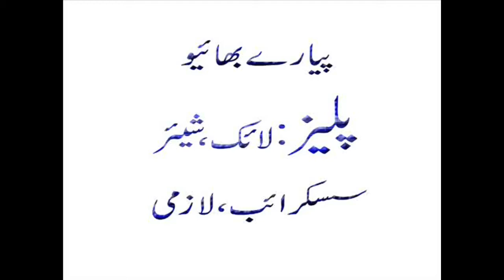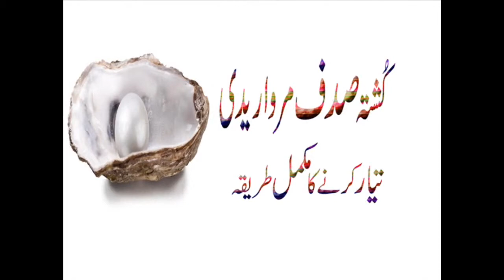Saddaf,Sucha Sip, Marwaredi ,Ki Peh chan, Aur Faedey,,By Desi Pansaar Tv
Watch ; Motapa Shartia Khatam Desi Botion Ka Mrakkab,By Desi Pansaar Tv